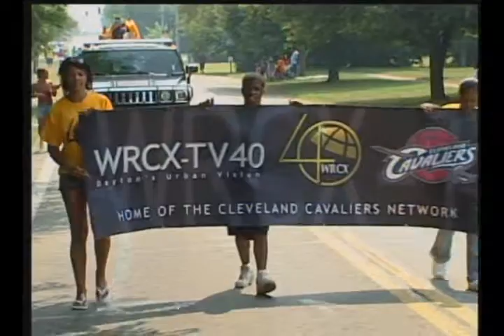wrcx tv 40 sports 2.wmv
wrcx tv 40 sports